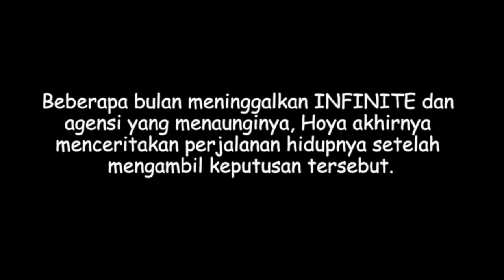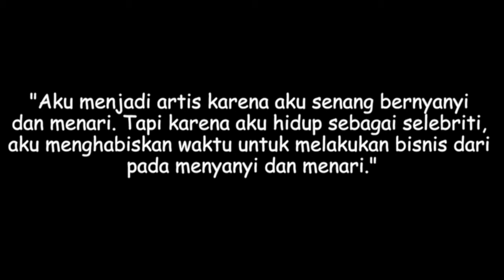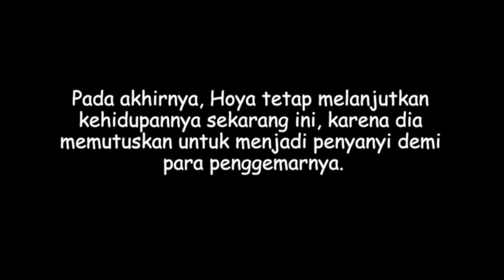Usai Tinggalkan INFINITE dan Agensinya, Hoya Ungkap Ingin Mundur Jadi Artis? Begini Katanya!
Hoya INFINITE yang belakangan ini keluar dari grup sekaligus agensi menuturkan ingin keluar jadi artis. Simak penuturannya!